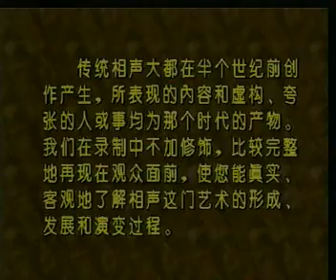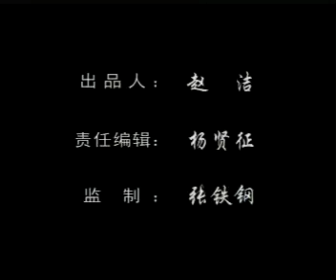中国传统相声集锦第一卷VCD27-第三十九集、第四十集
第三十九集
对座数来宝：佟守本、郑福山
三国人物论：苏文茂、王佩元
第四十集
黄鹤楼：魏文亮、魏文华
双字意：佟守本、赵世忠